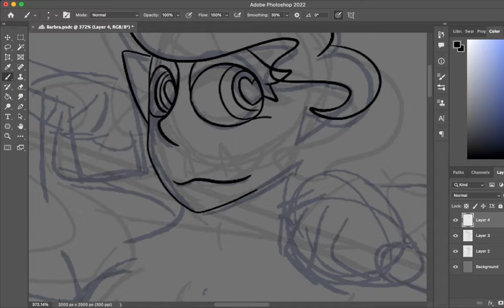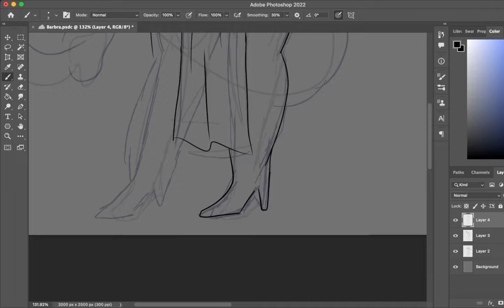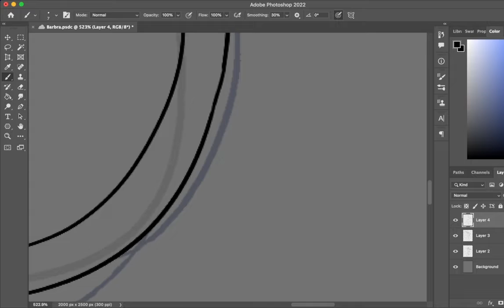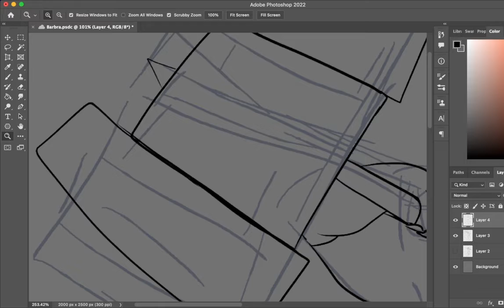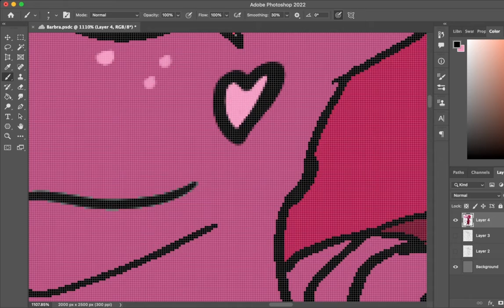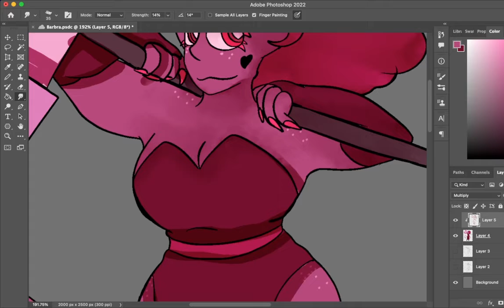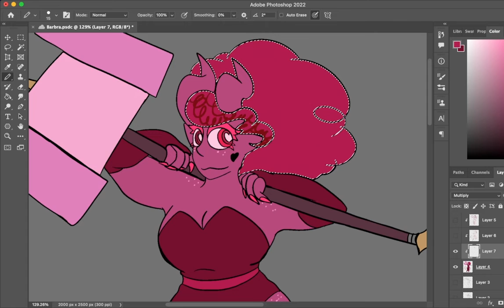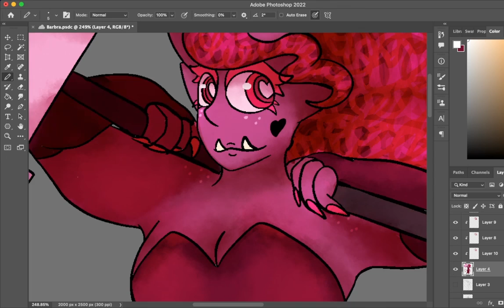Test Speedpaint - Barbra the Orcling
Test speedpaint of a new dnd character, Barbra! (barbie?)

Bimbo Doll - Tila Tsoli
Haus of holbein - Six the musical
Whipped into shape - Legally Blonde the musical
Baby Hotline - Jack Staubber